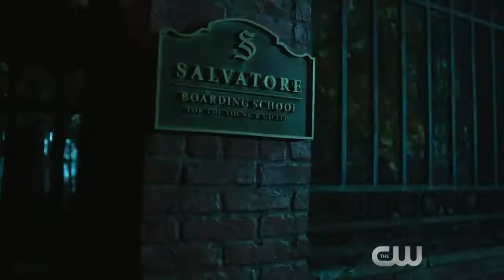Legacies | "Lots of Territory" Trailer | The CW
For the last decade, the iconic heroes and villains of The Vampire Diaries and The Originals have captivated audiences worldwide. They left an enduring legacy of love and family in their wake, which continues in LEGACIES, a thrilling new drama that tells the story of the next generation of supernatural beings at The Salvatore School for the Young and Gifted. It’s here that Klaus Mikaelson’s daughter, 17-year-old Hope Mikaelson; Alaric Saltzman’s twins, Lizzie and Josie Saltzman; and other young adults — including political scion MG and the mysterious Landon Kirby — come of age in the most unconventional way possible, nurtured to be their best selves…in spite of their worst impulses. Will these young witches, vampires and werewolves become the heroes they want to be — or the villains they were born to be? As they fight to protect their secret, their town of Mystic Falls and eventually the world, they will have to rely on ancient folklore and tales to learn how to battle their far-reaching enemies. LEGACIES stars Danielle Rose Russell, Jenny Boyd, Kaylee Bryant, Quincy Fouse and Aria Shaghasemi, with Matt Davis.